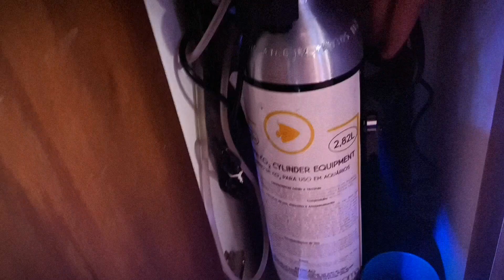RED WOOD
Aquele aquapaisagismo maravilhoso num cubinho de 30x30x30!!

Felipe Honorato é o autor dessa belezinha aqui!

Compre  na Monster Shop através do link abaixo

Esse é o canal da Aquário Monster Shop, onde falamos sobre aquarismo e tudo que está relacionado a este universo. Então se você gosta desse assunto já se inscreve aqui no canal para não perder nada.
A Aquário Monster Shop é uma loja especializada em aquarismo. Venha fazer uma visita para gente. Nosso endereço é R. Silva Jardim, 86 - Belenzinho, São Paulo
Você também nos encontra no link abaixo: